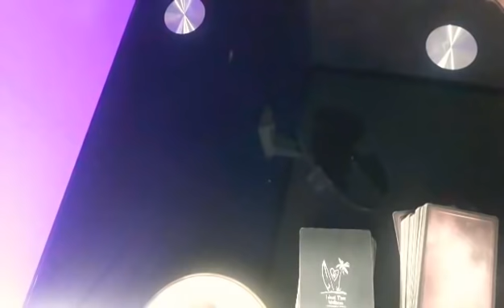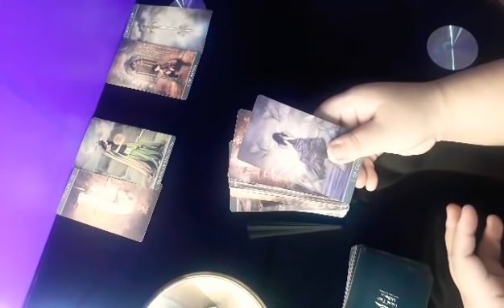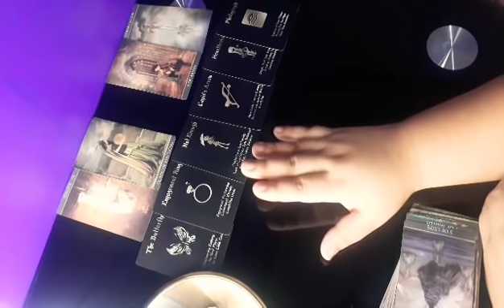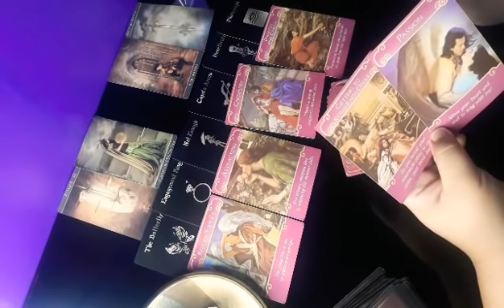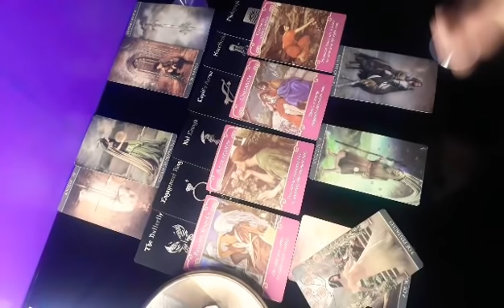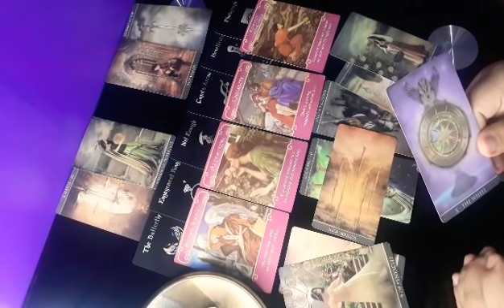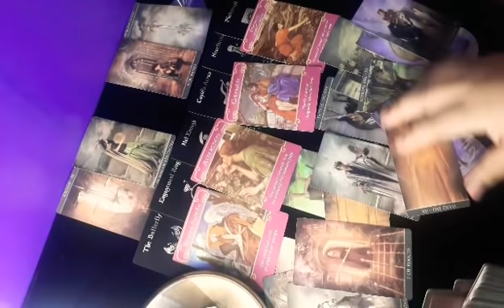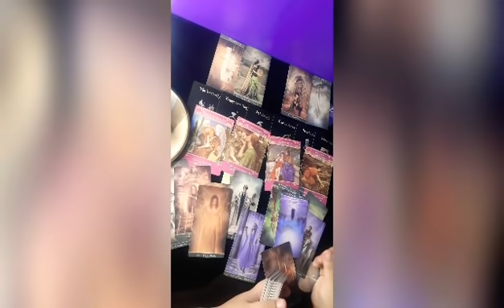Virgo- Ibibigay nya lahat pag tapos na talaga lahat. Pag kumpleto ka na sa sarili mo.(Feb-March2021)